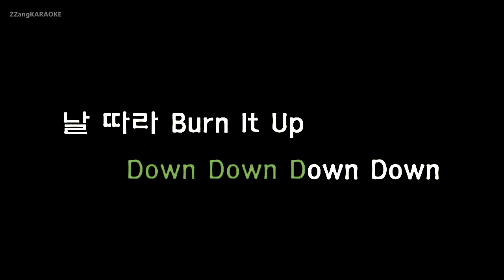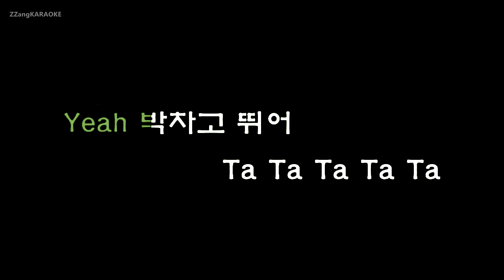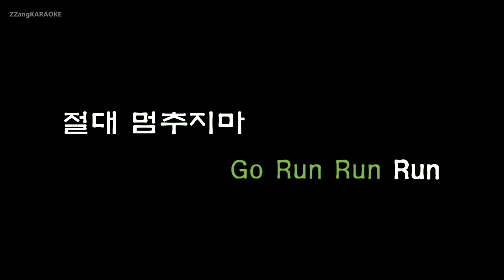[짱가라오케/원키/노래방] 더보이즈(THE BOYZ)-Giddy Up [ZZang KARAOKE]